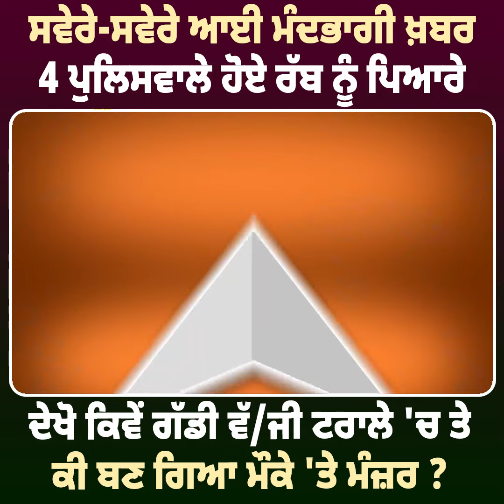ਸਵੇਰੇ-ਸਵੇਰੇ ਆਈ ਮੰਦਭਾਗੀ ਖ਼ਬਰ ! 4 ਪੁਲਿਸਵਾਲੇ ਹੋਏ ਰੱਬ ਨੂੰ ਪਿਆਰੇ,ਦੇਖੋ ਕਿਵੇਂ ਗੱਡੀ ਵੱ/ਜੀ ਟਰਾਲੇ 'ਚ